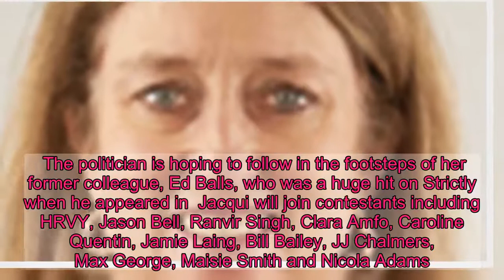Former Redditch MP Jacqui Smith posts picture after Strictly transformation